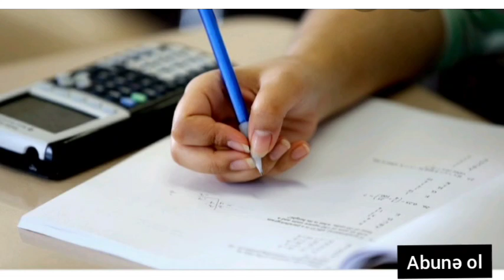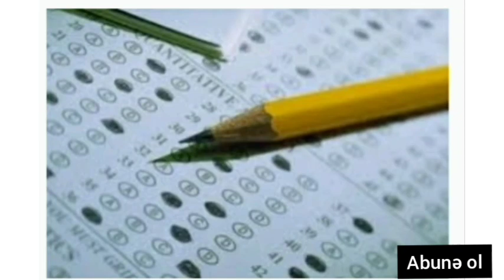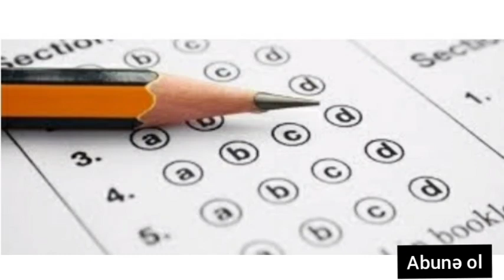birində telefon tutdular, digəri öz yerinə başqasın yolladı imtahana....